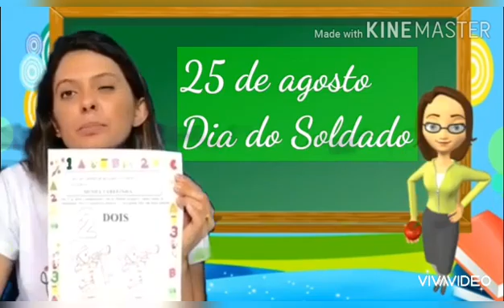Aulas 28 - Dia 25de agosto de 2020 Creche Cremilde Bezerra Wanderley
Aulas Remotas: Dia do Soldado e numeral 2
Campos de Experiências: Espaço, tempos, relações e transformações (ET); Traços, sons, cores e formas (TS)
Professoras: Adriana, Marcineide e Vanesa